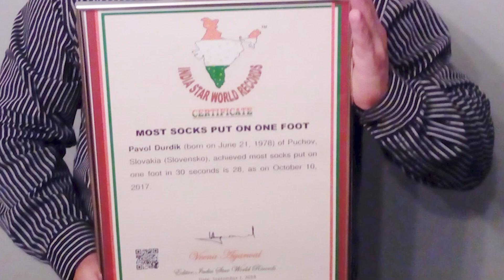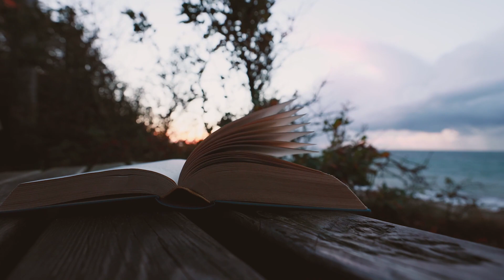TOP 5 UNUSUAL Guinness records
Hello, in this video I will tell you about 5 useless but funny guinness records